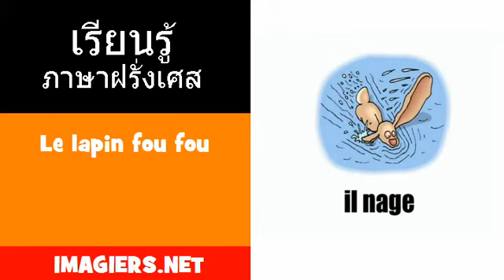FRANCAIS THAI = Le lapin fou fou